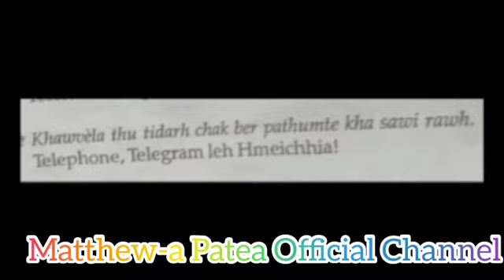Nuihzatthlak Lawrkhawm Episode - 15 || I nui lo phal miah lo ang🤣🤣🤣🤣